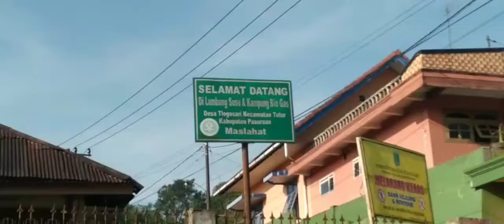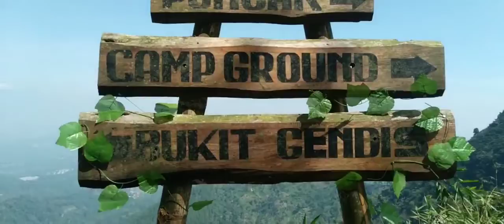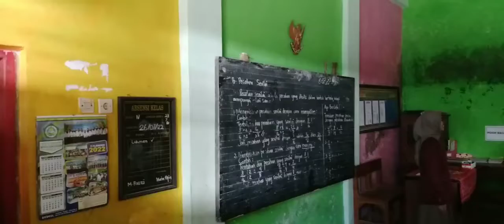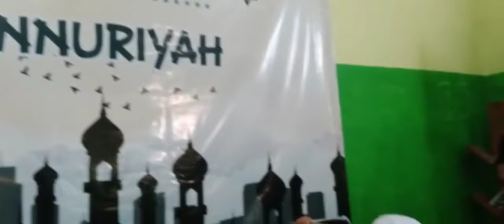Video Kegiatan KKN SDGs Desa 2022 Kelompok 1 Desa Tlogosari, Tutur, Kab Pasuruan